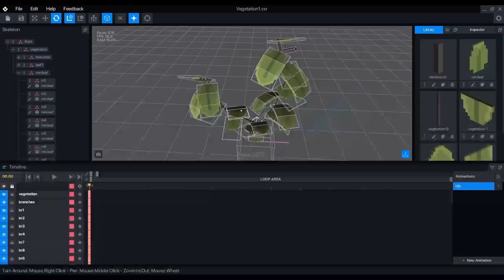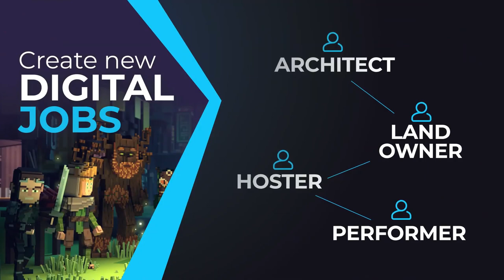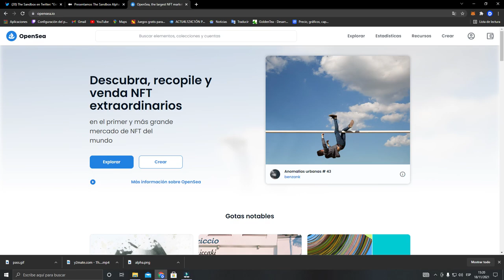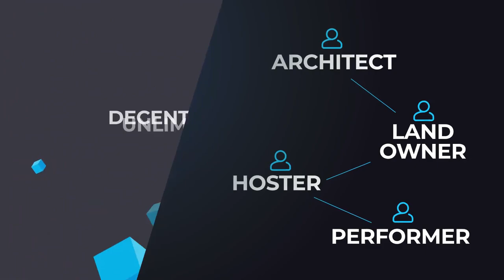Cuando se podrá jugar en sandbox??? SE VIENE LA TEMPORADA ALPHA!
Sandbox Alpha es un evento abierto PLAY TO EARN de varias semanas de juego que comienza el 29 de noviembre a la 1 p.m. UTC, en el que los jugadores tendrán la oportunidad de explorar The Sandbox Metaverse por primera vez, a través de 18 experiencias creadas por los equipos de The Sandbox.